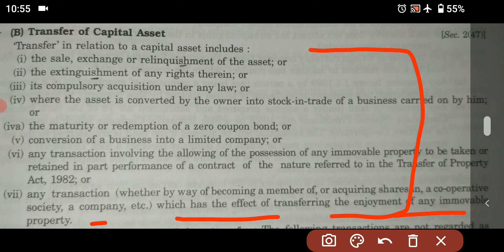Transfer of Capital Asset section 2 (47) | capital gains | income tax | corporate tax | mcom mdu kuk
Transfer of Capital Asset section 2 (47) | capital gains | income tax | corporate tax | mcom mdu kuk bcom final year | mcom sem 3 mdu corporate tax | gurugram university | meaning of transfer of capital asset